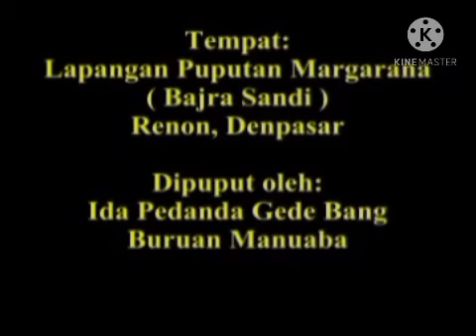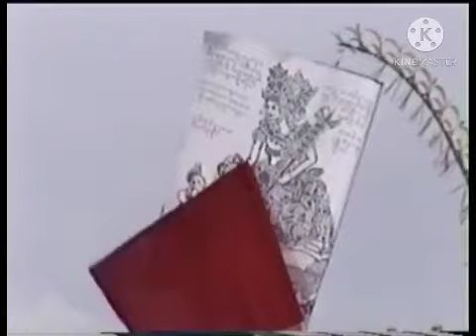Mecaru Dengan Gambar Hasil Inovasi Pedanda Gede Bang Buruan Manuaba " Santhi Ahimsa Yadnya" 2004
Upacara Mecaru Dengan Gambar Binatang " Prayascita Gumi Santhi Ahimsa Yadnya " Tahun 2004 Di Lapangan Bajra Sandhi Renon, Denpasar Yang Mana Upacara Mecaru Di Laksanakan Tanpa Menggunakan Daging Binatang Sama Sekali.

Ini adalah awal kebangkitan kelompok Sampradaya Asing Hare Krishna (ISKCON) dan Sai Baba di Bali yang di mulai dari Tahun 2001 Dan Kelompok Mereka Menganggap Upacara Mecaru Kurban Binatang Umat Hindu Nusantara Bukan Ajaran Weda Tetapi Ajaran Kegelapan.